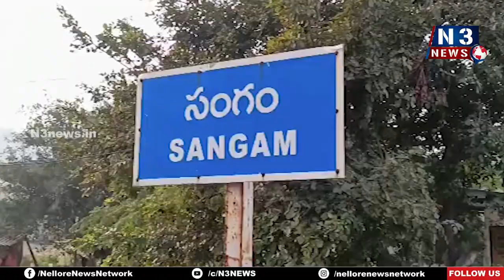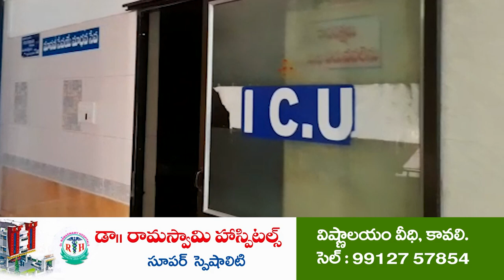సంగంలో ఘ‌నంగా గురుపౌర్ణ‌మి మ‌హోత్స‌వాలు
సాయినాధునికి క‌న్నుల‌పండువ‌గా క‌ల‌శ అభిషేకం
అధిక‌సంఖ్య‌లో సాయిబాబాను ద‌ర్శించుకున్న భ‌క్తులు